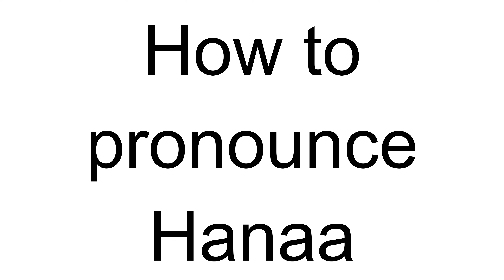How to Pronounce Hanaa (Arabic)